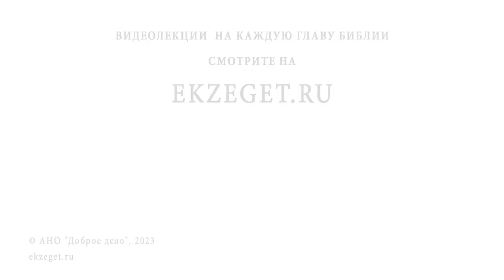САМОЕ ГЛАВНОЕ ПРИ ПОДГОТОВКЕ КО ПРИЧАЩЕНИЮ. Протоиерей Федор Бородин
Команда Экзегет.

В сегодняшнем видео на библейском портале Экзегет священник Федор Бородин отвечает на вопрос: "Что является главным при подготовке ко причащению?"

🔸  Обстоятельства жизни
🔸  Подготовка ко причащению
🔸  Сокрушение сердца
🔸  Рассуждение о крови и теле Христовом